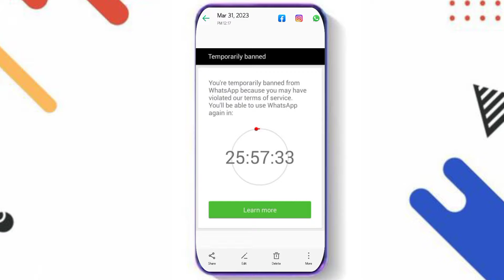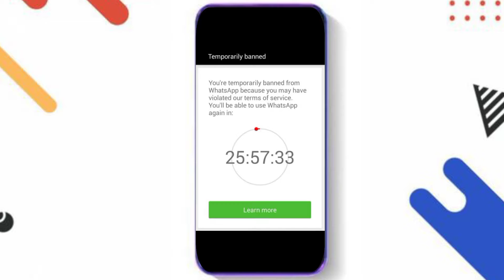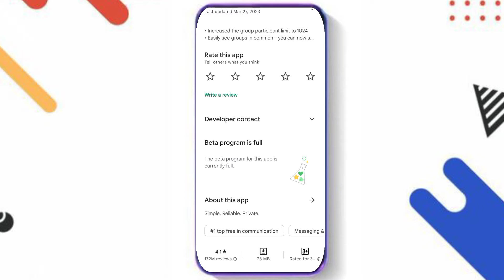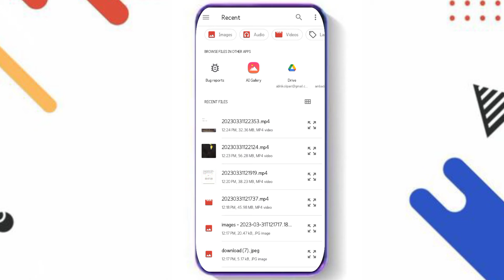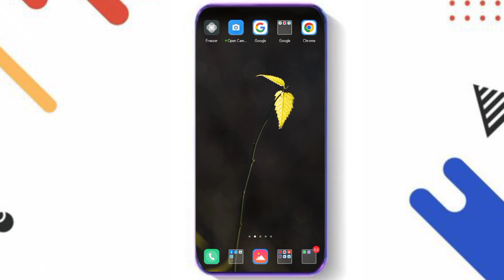Gb whatsapp temporary banned ko unban kaise kare || whatsapp verification code problem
whatsapp code number not received || whatsapp verification code problem

About: MR ABHI TECH is a YouTube Channel, where you will find technological videos in hindi